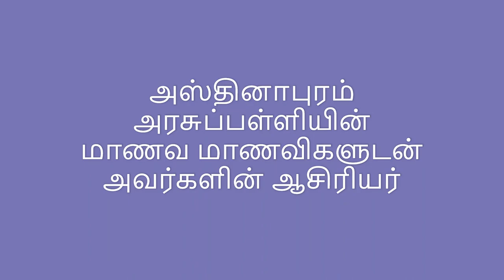NATURE இயற்கையோடு வாழபழகு மனிதா மனிதா/Iyarkaiyodu vazha pazhagu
TNSF taught me this song in our training regarding Disaster management in the year 2003